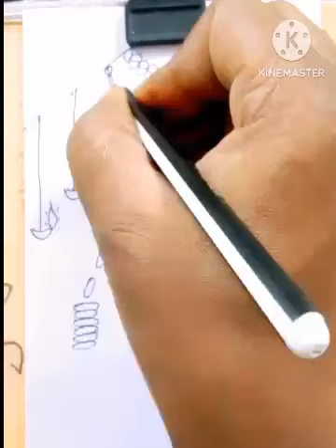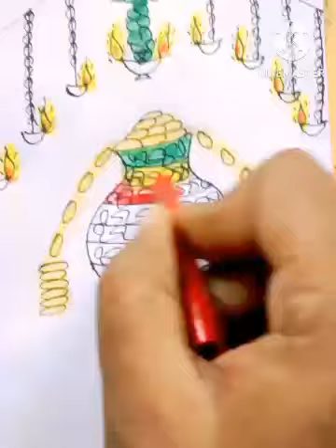How To Draw Dhanteras//Easy Dhanteras Drawing//Step by step//Art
Hello friends in this video I'll teach and show you that how to draw Dhanteras Art.If my arts some helpful for you.Then you can Subscribe to my YouTube channel and press the bell icon.ThankYou🙏
how to draw a dhanteras art in easy way
how to draw a dhanteras art step by step
how to draw bts army hand step by step
how to draw a bts cartoon character easy
how to draw a dhanteras video
how to draw a 3d coin for dhanteras
how to draw a realistic coin for dhanteras
Hello now you can follow me on:-